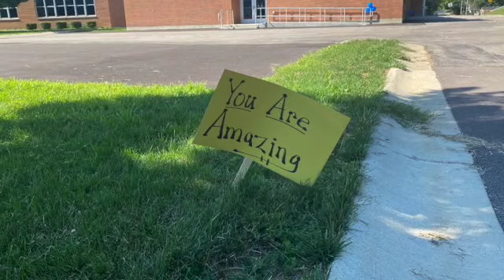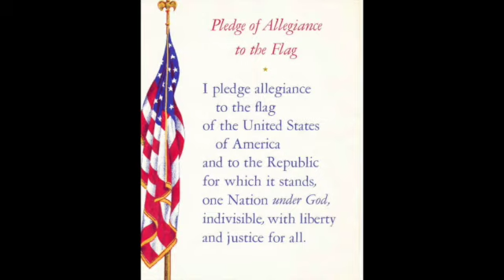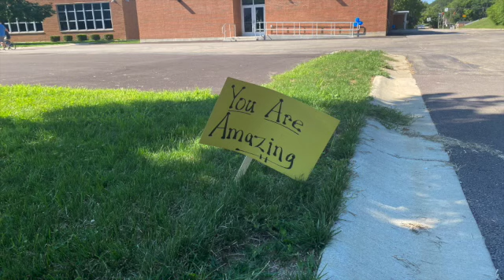The Southdale Show #40